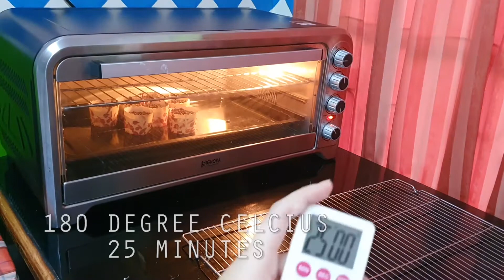HOW TO MAKE CHOCOLATE MUFFIN , SUPER CHOCOLATE , YUMMY AND DELICIOUS !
CHOCOLATE CUSTARD MUFFIN

INGREDIENTS:
50 gr corn starch
3 tbsp cocoa powder
100 gr brown sugar
225 ml milk
75 gr butter room temperature
125 gr dark cooking chocolate
75 ml cooking oil
2 eggs
110 gr sugar
125 gr all purpose flour
1 tsp baking powder

TOPPING:
Chocochips